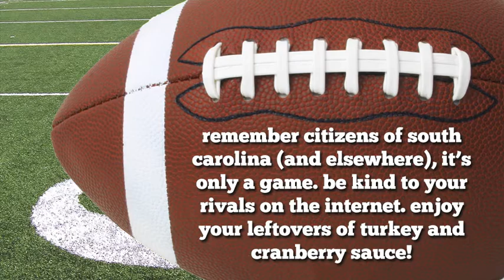Amalgamblog College Football Report 12.13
TJ and Chris join forces in Nashville to give this week's College Football Report. TJ breaks down his Contender and Pretender for the week and looks at some national games with BCS implications. Then Chris joins in to talk about playoffs and get TJ's thoughts on the South Carolina-Clemson game.

Also, our apologies for the wind and other noises at time. This is what happens when you decide to shoot at a shopping center after eating Five Guys.